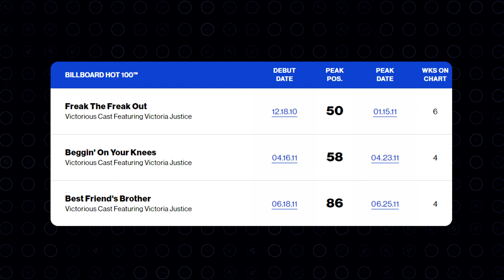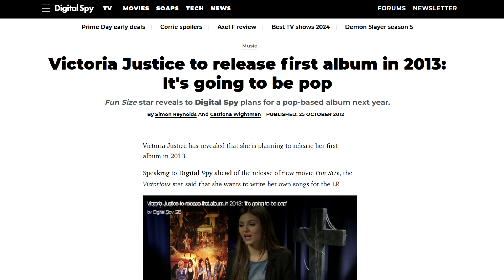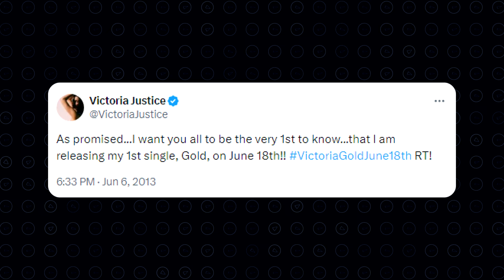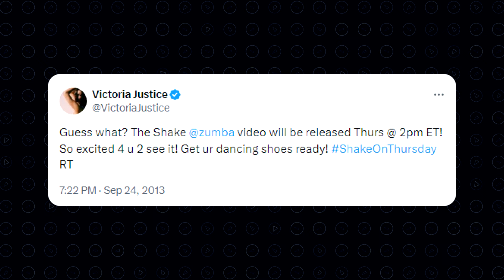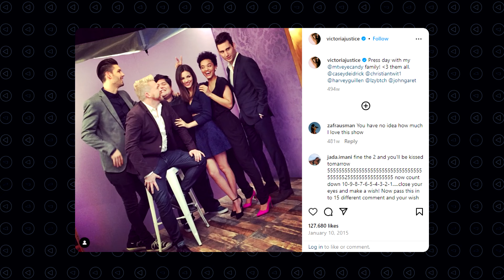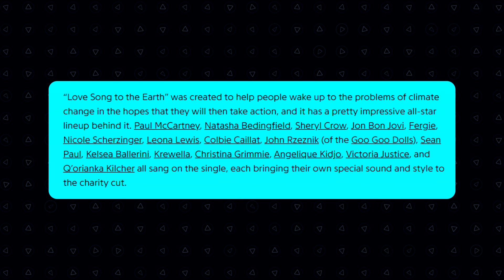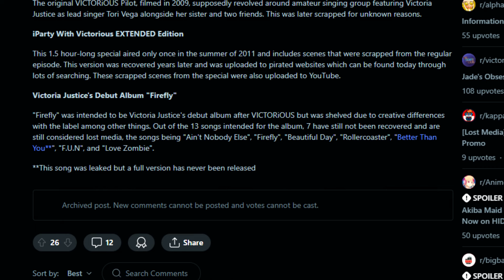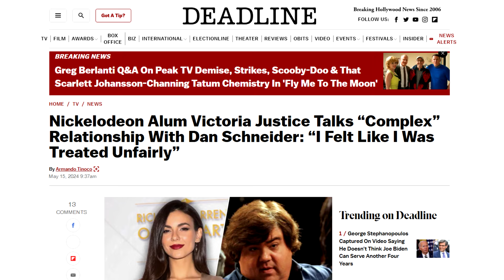Why Victoria Justice 2013 Debut album got Scrapped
Exploring the story behind why Victoria Justice debut album was never released after having only releasing the first single Gold from it, along with more details relating to the album name, songs meant for the album & etc

Daily - lukrembo
Tower - lukrembo
I Dont Need U 2 Say Anything - le gang